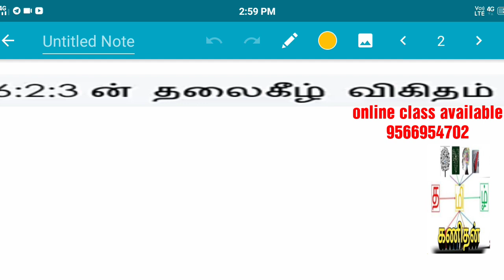தலைகீழ் விகிதம் 2நொடியில்